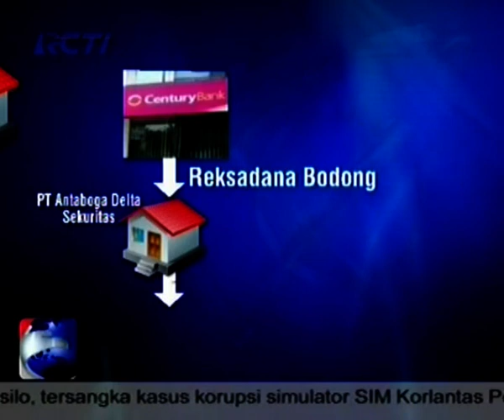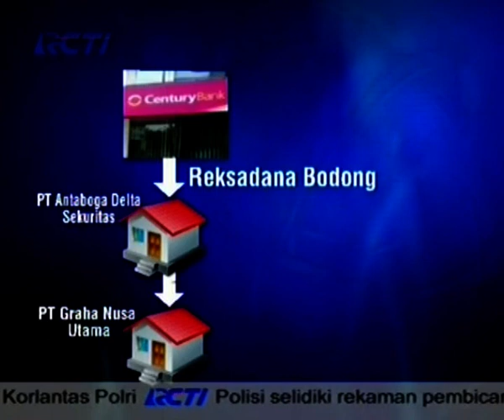DS, Isteri Diperika Aset Disita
Isteri kedua Djoko Susilo kembali diperiksa KPK, yang bersamaan dengan penyitaan aset di Subang, Jawa Barat.